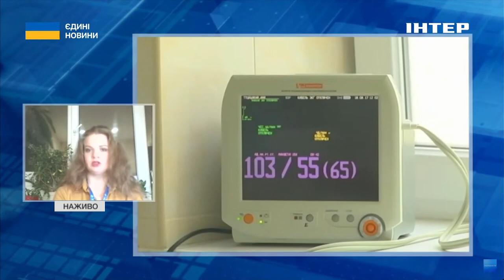Немає доказів більш тяжкого перебігу: у МОЗ прокоментували спалах нового вірусу в Китаї